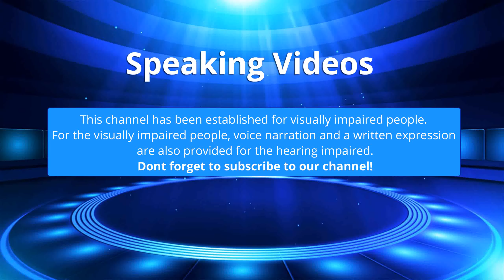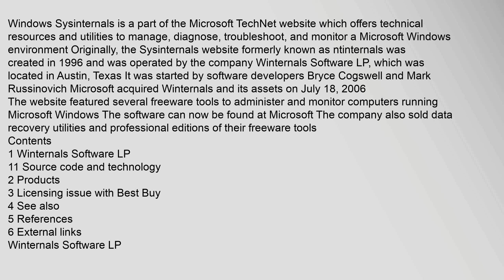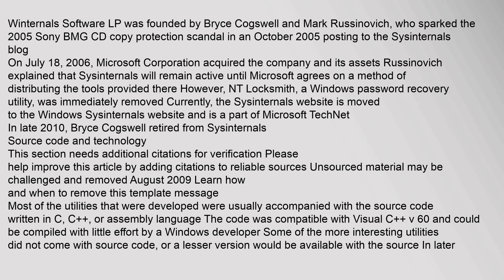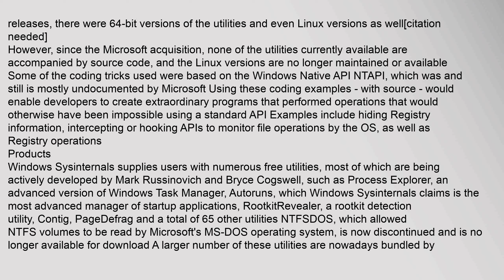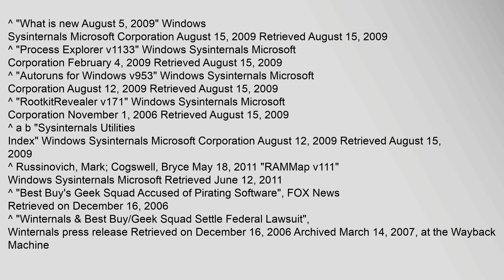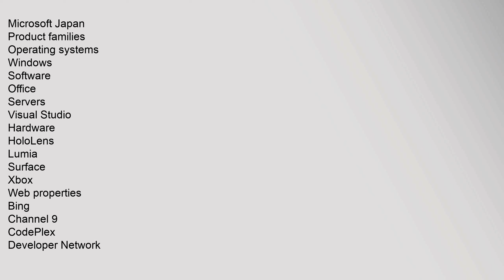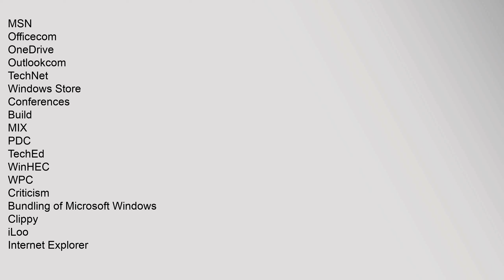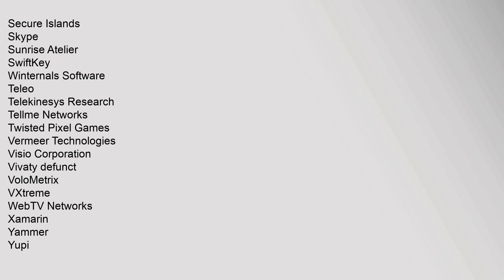Sysinternals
Windows Sysinternals is a part of the Microsoft TechNet website which offers technical resources and utilities to manage, diagnose, troubleshoot, and monitor a Microsoft Windows environment1 Originally, the Sysinternals website formerly known as ntinternals2 was created in 1996 and was operated by the company Winternals Software LP,1 which was located in Austin, Texas It was started by software developers Bryce Cogswell and Mark Russinovich1 Microsoft acquired Winternals and its assets on July 18, 20063
The website featured several freeware tools to administer and monitor computers running Microsoft Windows The software can now be found at Microsoft The company also sold data recovery utilities and professional editions of their freeware tools
Contents
1 Winternals Software LP
11 Source code and technology
2 Products
3 Licensing issue with Best Buy
4 See also
5 References
6 External links
Winternals Software LP
Winternals Software LP was founded by Bryce Cogswell and Mark Russinovich, who sparked the 2005 Sony BMG CD copy protection scandal in an October 2005 possysinternals, sysinternals suite, sysinternals process monitor, sysinternals tools, sysinternals autoruns Sysinternals